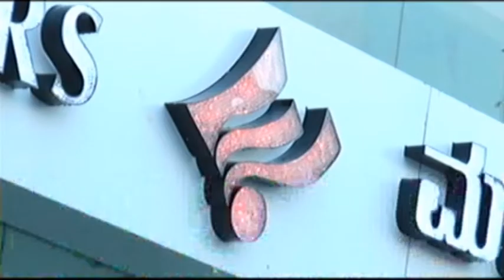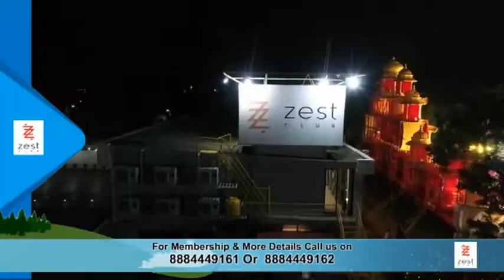ಶ್ರೀ ಸೋಮವಂಶ ಸಹಸ್ರಾರ್ಜುನ ಕ್ಷತ್ರೀಯ ಸಮಾಜದ ವತಿಯಿಂದ ದೇವಿಗೆ ಮಹಾ ಸರಸ್ವತಿ ಅಲಂಕಾರ.